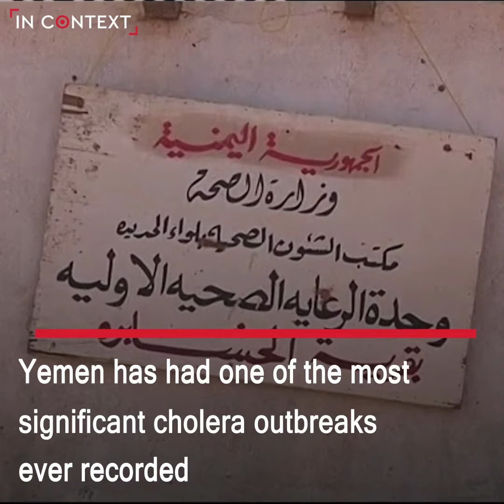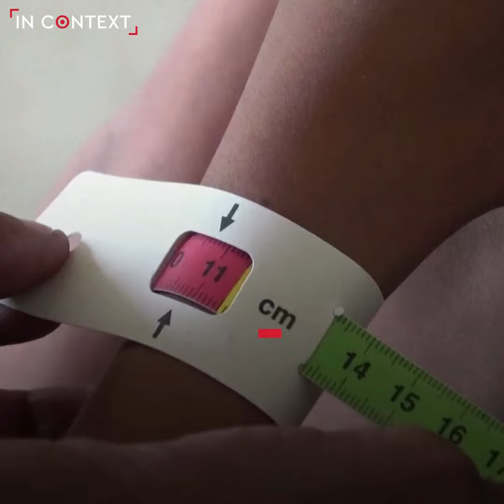Over 13 Million Yemenis Are in Danger of Starvation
The conflict in Yemen has produced the largest humanitarian crisis in the world, over 13 million Yemenis are in danger of starvation.